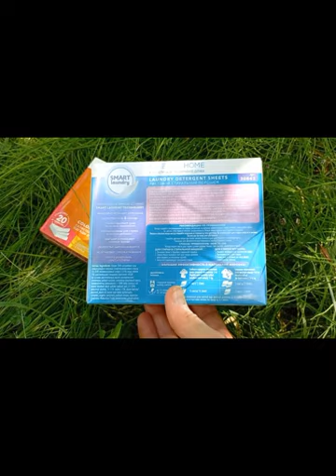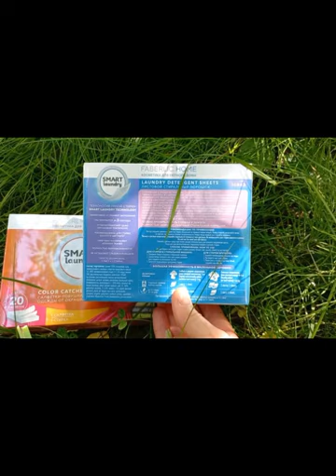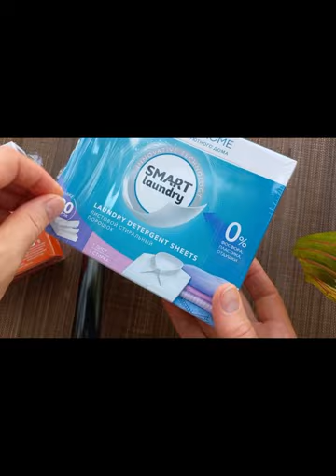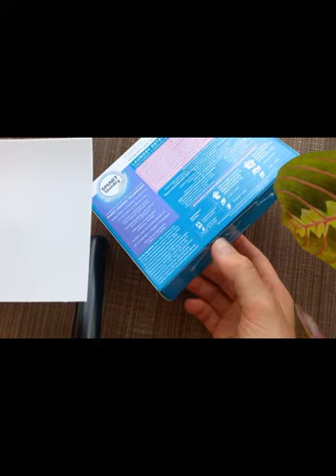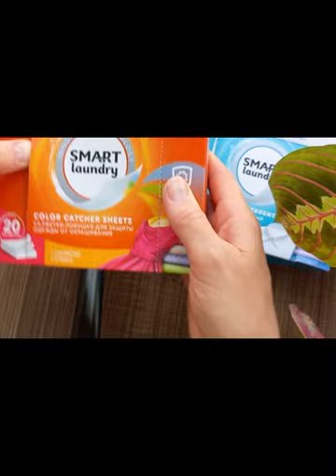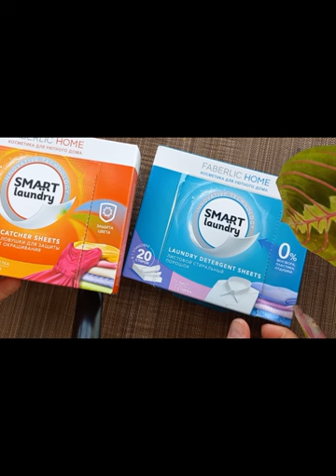Листовой стиральный порошок и Салфетки ловушки для защиты одежды от окрашивания от Фаберлик